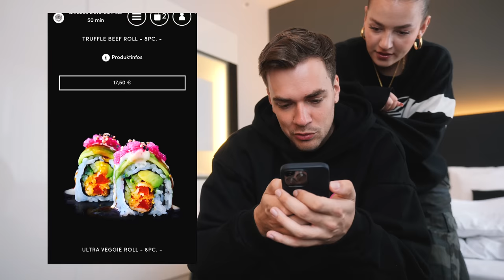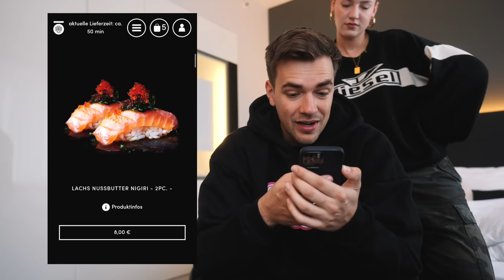Ich teste das Sushi von Steffen Henssler 🍣 🤔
Ich bin in Berlin und habe das Sushi von Steffen Henssler bestellt!
Viel Spaß mit meinem Test :)